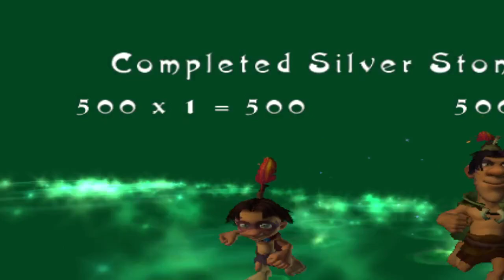Tak and the great juju challenge lets play part 1